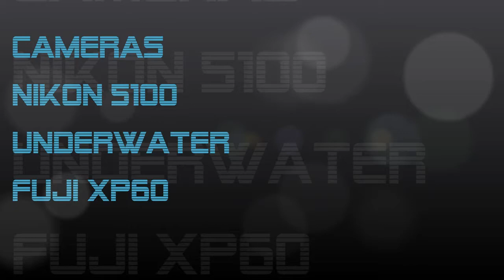Snorkelling In Sharm 2013